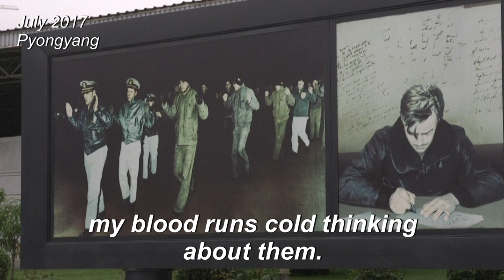One conflict, two museums: how the Korean War still divides the peninsula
In the capitals of the two Koreas, rival museums offer radically different accounts of the same conflict: a war launched to unify the peninsula that now defines its division.